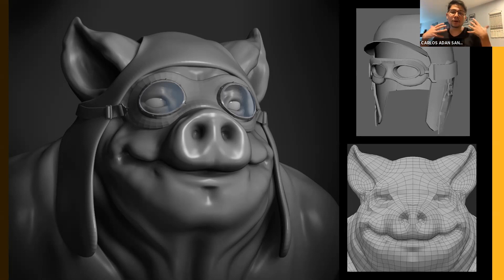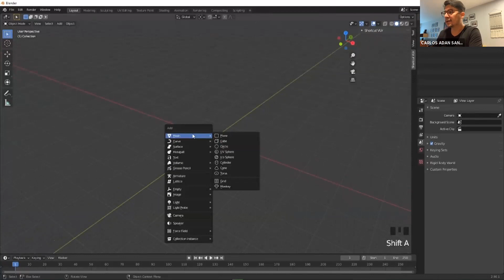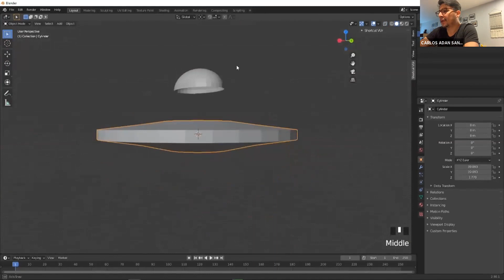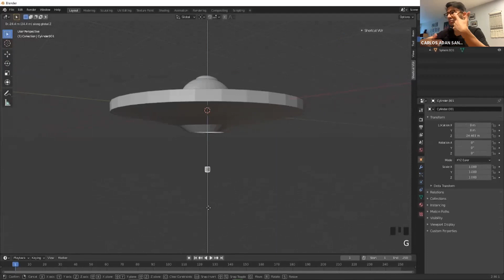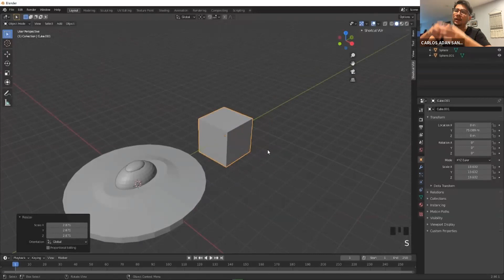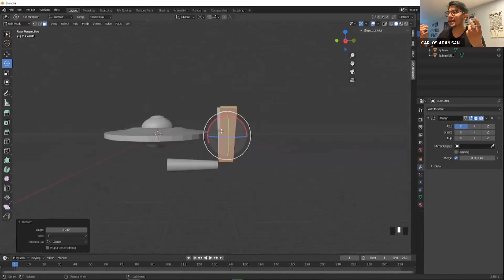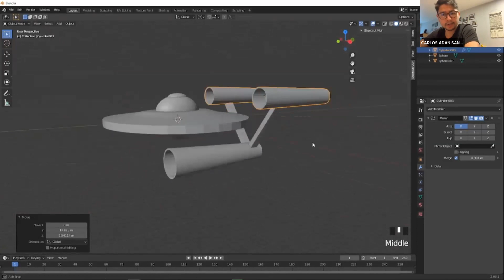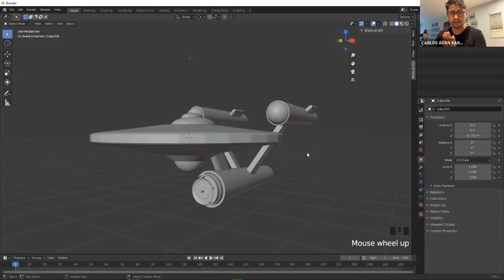Universidad de la Comunicación / "Modelado orgánico vs Modelado inorgánico: Diferencias y técnicas".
La Maestría en Efectos Visuales de la Universidad de la Comunicación te invita a revivir la charla: "Modelado Orgánico e Inorgánico", impartida por el profesor Carlos Adan Santos.